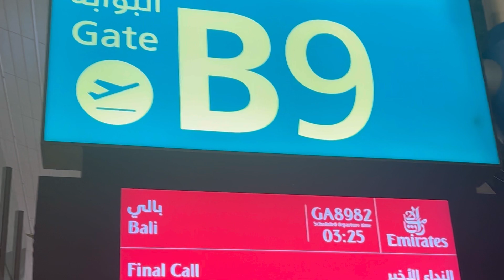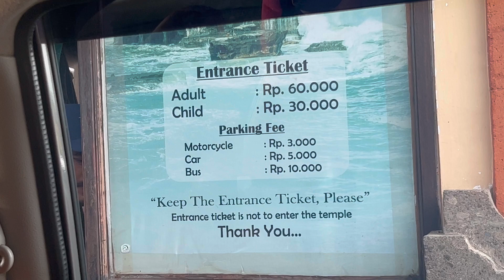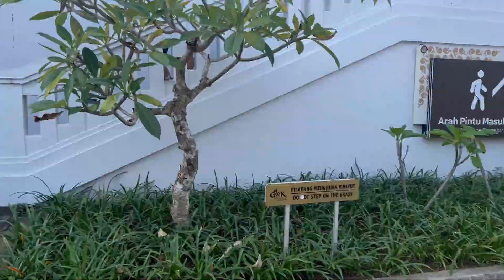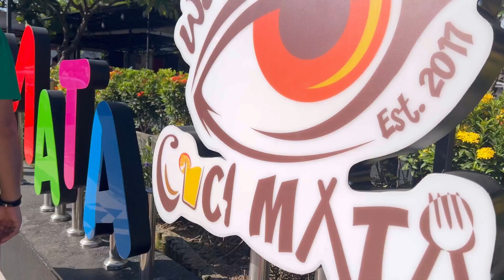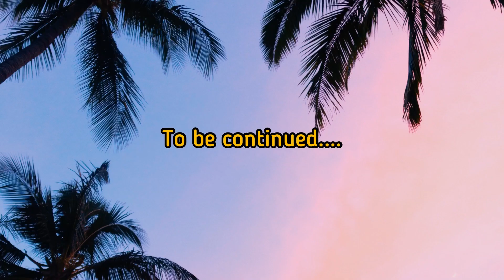TRIP TO BALI || Travel Vlog || Indonesia || Bali Island || EgyPino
Bali is a province of Indonesia and the westernmost of the Lesser Sunda Islands. East of Java and west of Lombok, the province includes the island of Bali and a few smaller offshore islands, notably Nusa Penida, Nusa Lembongan, and Nusa Ceningan to the southeast. The provincial capital, Denpasar,is the most populous city in the Lesser Sunda Islands and the second-largest, after Makassar, in Eastern Indonesia. The upland town of Ubud in Greater Denpasar is considered Bali's cultural centre. The province is Indonesia's main tourist destination, with a significant rise in tourism since the 1980s.Tourism-related business makes up 80% of its economy.

Background Music;

Video Link:
• • MusicbyAden - Sur.